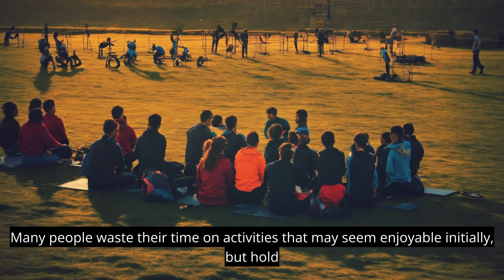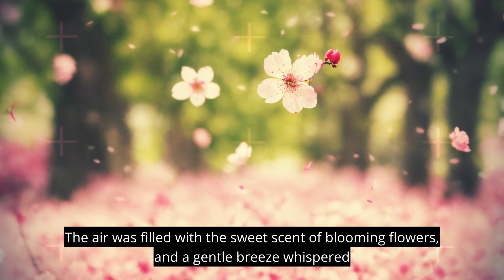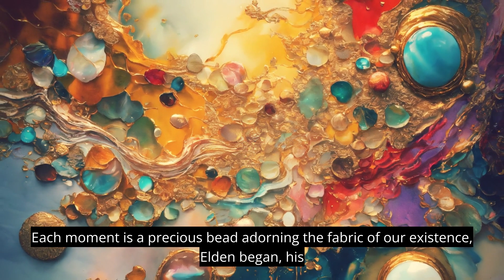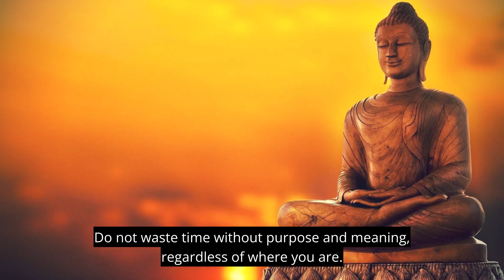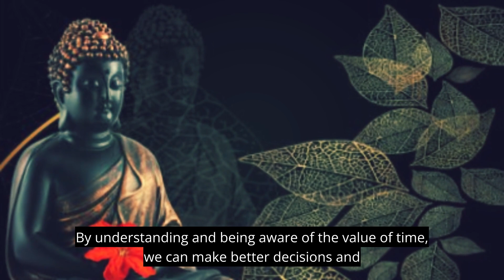Value Of Time. A Motivational Story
Time is an unstoppable force that is beyond anyone's control. It is impossible to halt its progress. However, if we make conscious decisions to leverage time to our advantage daily, the trajectory of time will inevitably benefit us in the long run. Time is a valuable resource because it is limited. Once time passes, it can never be retrieved. Therefore, it is crucial to use our time judiciously and productively. Many people waste their time on activities that may seem enjoyable initially but hold no long-term value.

Now, let me tell you a story about Elden, an elderly man who was renowned for his wisdom and his ability to impart valuable life lessons. He considered one lesson the most important of all: the value of time.

Time is a precious commodity because life is short. We can never predict what the next moment might bring. While we can easily measure our financial resources, we can never estimate how much time we have left. Unlike money, lost time can never be regained.

Spending your time wisely can lead to a more fulfilling life. You can earn more money if you invest your time in profitable tasks. By dedicating your time to building meaningful relationships, you can foster stronger connections with others. Pursuing flexible careers can give you more control over your life. Focusing on high-impact projects can enable you to make a more significant contribution to society. Whether you desire financial stability, closer relationships, personal freedom, or social impact depends on how you spend and value your time.

Inspired is a motivational YouTube channel dedicated to helping you reach your full potential and achieve your goals. Through inspirational videos, motivational speeches, and practical advice, Inspired aims to help you overcome any obstacles that may be holding you back and create a life of meaning and purpose. Whether you're seeking to improve your personal relationships, advance your career, or find greater fulfillment in your daily life, our channel provides the tools and inspiration you need to succeed. With a focus on positivity and personal growth, we believe anything is possible when you believe in yourself and are inspired to take action. Join us on this journey of self-discovery and self-improvement as we empower ourselves and each other to create the life we truly desire.